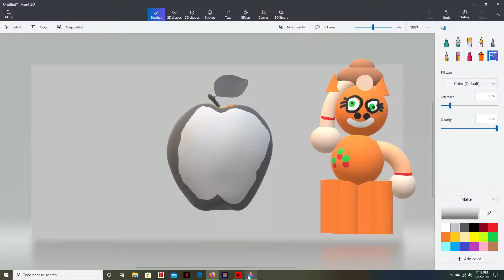applegeek reacts intro in real 3d!!!